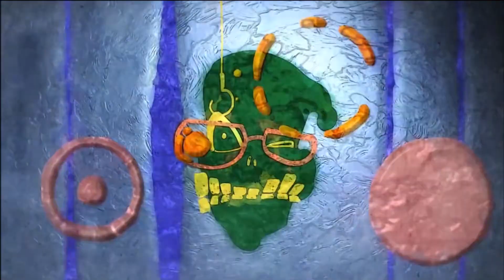Genshin Impact - Presentando a Xiangling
Requerimientos PC:
CPU: i5
GPU: GTX 750
Ram: 8 gb
Espacio libre: 10 gb

Requerimientos Cel:
Iphone 8 o equivalente.

Mi Discord ID:
FedeXX58#2473

Idea del personaje de FedeXX58 en cualquiera de sus aspectos:
FedeXX58

Creador del chibi 2D:
Jordan Biglieri